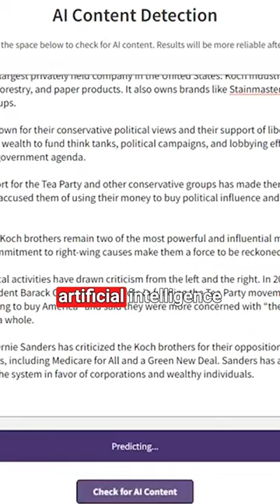DON'T USE AI TO WRITE YOUR ESSAYS 🙄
Students are getting caught using chatgpt and other AI tools to write their essays. What do you guys think about this?